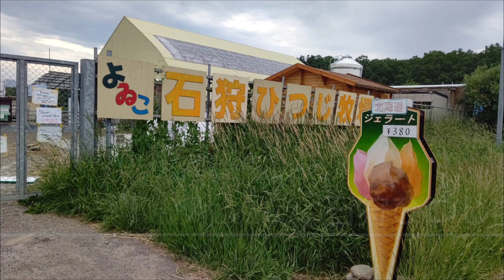🐼みたいな仔羊 パン太郎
今のところ今シーズン最後に生まれた仔羊パン太郎
母ちゃんとくっついてまったりかと思いきや…